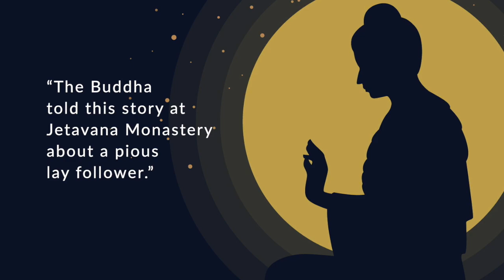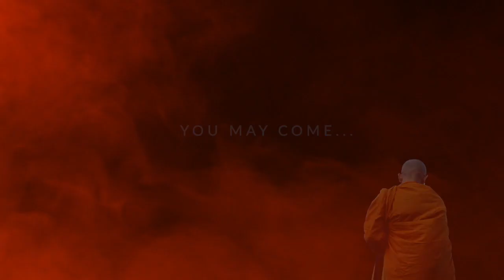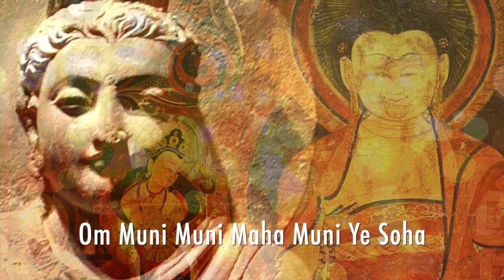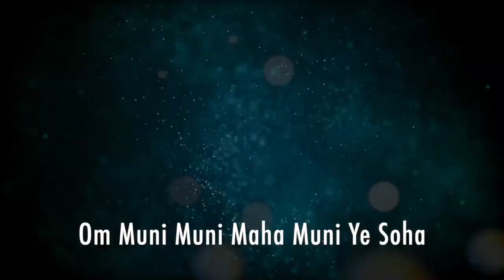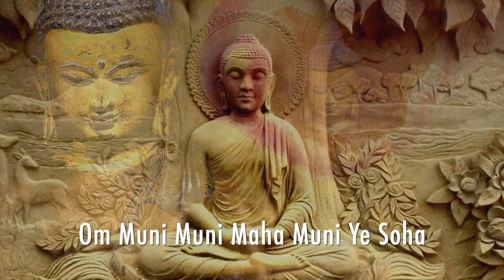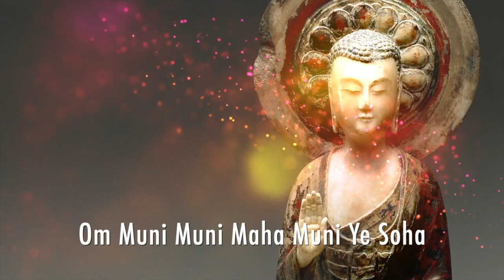Buddha's Previous Lives — Rebirth Jataka Tale of the Good Friends, ends with Shakyamuni Mantra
The Jataka Tales are stories of the Previous Lives of the Buddha. In these stories, Buddha teaches us with examples of karma activity — conduct. In this Jataka story,  Silanisamsa Jataka: A Good Friend (Jataka190) — lusciously narrated by Eemil Sulva — the Bodhisattva (as he was known in previous lives) saves himself and his friend by relying on the Triple Gem — the Buddha, Dharma, and Sangha. He saves his friend by transferring (or dedicating) the merit of his life to his friend.

Ends with beautiful chanting of Shakyamuni Buddha's Mantra by the amazing Yoko Dharma with stunning images of the Buddha.

TEXT OF THE STORY:
Silanisamsa Jataka: A Good Friend (Jataka 190)

The Buddha told this story at Jetavana Monastery about a pious lay follower. One evening, when this faithful disciple came to the bank of the Aciravati River on his way to Jetavana to hear the Buddha, there was no boat at the landing stage. The ferrymen had pulled their boats onto the far shore and had gone themselves to hear the Buddha.

The disciple's mind was so full of delightful thoughts of the Buddha, however, that even though he walked into the river, his feet did not sink below the surface and he walked across the water as if he were on dry land.

When, however, he noticed the waves on reaching the middle of the river, his ecstasy subsided and his feet began to sink. But as soon as he again focused his mind on the qualities of the Buddha, his feet rose and he was able to continue walking joyously over the water. When he arrived at Jetavana, he paid his respects to the Master and took a seat on one side.
"Good layman," the Buddha said, addressing the disciple, "I hope you had no mishap on your way."

"Venerable sir," the disciple replied, "while coming here, I was so absorbed in thoughts of the Buddha that, when I came to the river, I was able to walk across it as though it were solid."

"My friend," the Blessed One said, "you're not the only one who has been protected in this way. In olden days pious laymen were shipwrecked in mid-ocean and saved themselves by remembering the virtues of the Buddha." At the man's request, the Buddha told this story of the past.

Long, long ago, at the time of the Buddha Kassapa, a lay disciple who had already entered the path booked passage on a ship along with one of his friends, a rich barber. The barber's wife asked this disciple to look after her husband.

A week after the ship left the port, it sank in mid-ocean. The two friends saved themselves by clinging to a plank and were at last cast up on a deserted island. Famished, the barber killed some birds, cooked them, and offered a share of his meal to the follower of the Buddha.

"No, thank you," he answered, "I am fine." Then he thought to himself, "In this isolated place, there is no help for us except the Triple Gem."

As he sat meditating on the Triple Gem, a naga king who had been born on that island transformed himself into a beautiful ship filled with the seven precious things. The three masts were made of sapphire, the planks and anchor of gold, and the ropes of silver.

The helmsman, who was a spirit of the sea, stood on the deck and cried, "Any passengers for India?"

"Yes," the lay disciple answered, "that's where we are bound."

"Then come on board," the sea spirit said.

The layman climbed aboard the beautiful ship and turned to call his friend the barber.

"You may come," the sea spirit said, "but he may not."

"Why not?" the disciple asked.

"He is not a follower of the holy life," answered the sea spirit. "I brought this ship for you, but not for him."

"In that case," the layman announced, "all the gifts I have given, all the virtues I have practiced, all the powers I have developed — I give the fruit of all of them to him!"

"Thank you, Master!" cried the barber.

"Very well," said the sea spirit, "now I can take you both aboard."

The ship carried the two men over the sea and up the Ganges River. After depositing them safely at their home in Baranasi, the sea spirit used his magic power to create enormous wealth for both of them.

Then, poising himself in mid-air, he instructed the men and their friends, "Keep company with the wise and good," he said. "If this barber had not been in company with this pious layman, he would have perished in the middle of the ocean." Finally, the sea spirit returned to his own abode, taking the naga king with him.

Having finished this discourse, the Buddha identified the Birth and taught the Dhamma, after which the pious layman entered on the fruit of the second path.

"On that occasion," the Buddha said, "the disciple attained arahantship. Sariputta was the naga king, and I myself was the spirit of the sea."